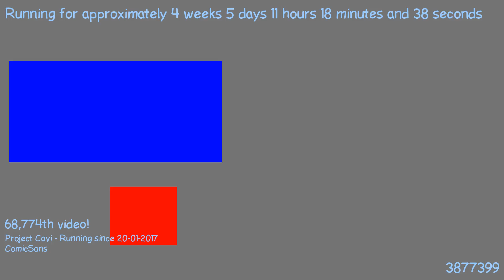1487841772 - Webdriver Cavi - O